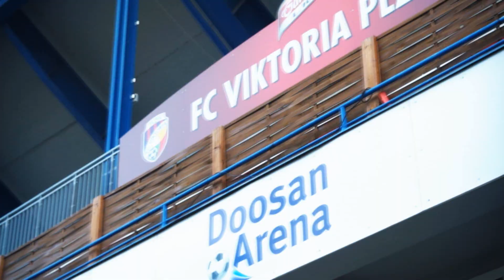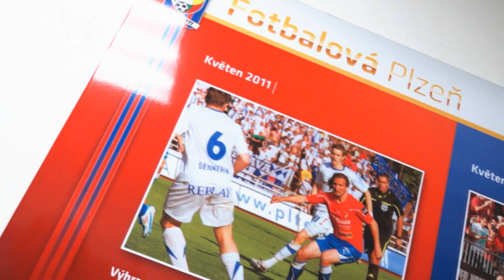Doosan Arena - domov fotbalové Viktorie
Podívejte se společně s námi i do míst, kam fanoušek běžně nenahlédne. Tady jsme doma. Tady žije plzeňský fotbalový sen.